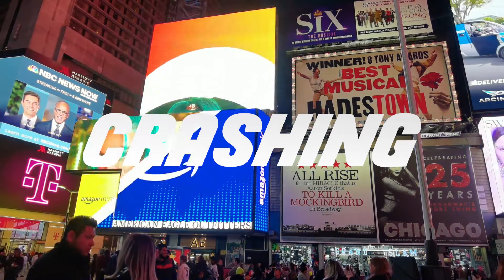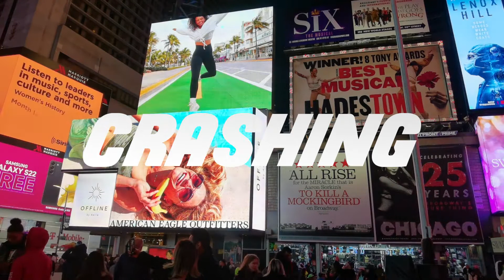[Free For Profit] Dark Ambient Retro Type Beat “Crashing”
∆ No Tags ∆

∆ You can use this beat in your monetized video IF you link me in the description ∆
∆ (Prod. D9) If you use + Link to my YouTube ∆
∆ Contact [even if you just wanna chat]: D9#1988 (Discord) ∆

Daily beats and music livestreams here on this channel.

These are The Types of Beats I Specialize in:

Video Game Type Beat
Retro Video Game Type Beat

You can use in the background of your vlog, youtube video, podcast, or stream.

무료 비트, бесплатные удары, フリービート,  darmowe uderzenia, freie Beats, gratis takter, battements gratuits